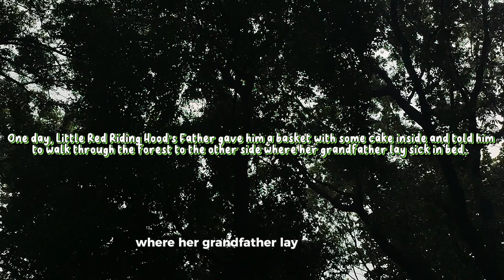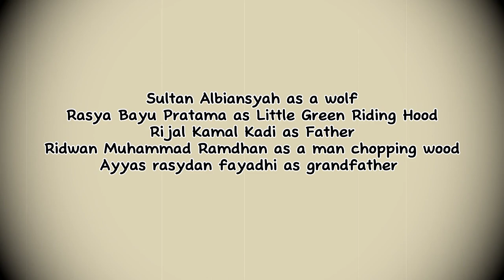Little Green Riding Hood Short Movie Movie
a short film based on the story of Little Red Riding Hood

Rasya Bayu Pratama As Little green riding hood
Sultan Albiansyah As a Wolf
Rijal Kamal Kadi as father
Ridwan Muhammad Ramdhan as a Man chopping wood
Ayyas Rasydan as grandfather

This video was made because of an English assignment that required our group to make a film taken from a narrative text